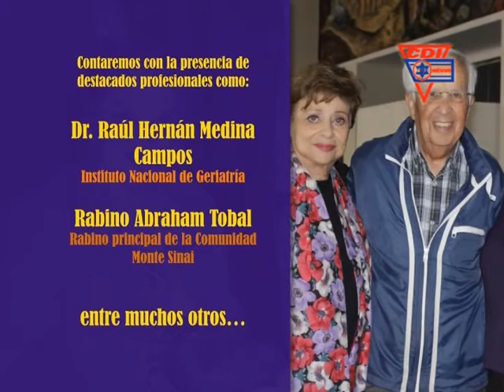BEYAJAD EL ENCUENTRO, SEGUNDA EDICIÓN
Beyajad El Encuentro, 2da edición, busca propiciar un marco de actualización para voluntarios y profesionales a través de las conferencias que se impartirán con los distintos especialistas. Informes e inscripciones en el Comité de Actividades.